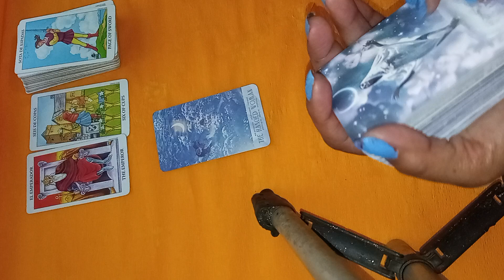tu carta del día la suma sacerdotisa primera parte 😱😱😱